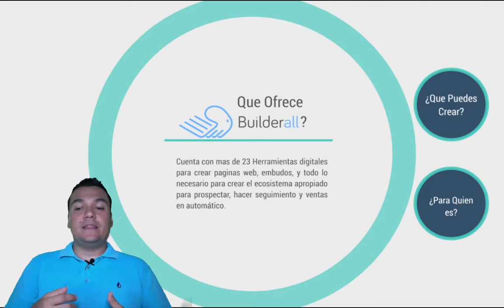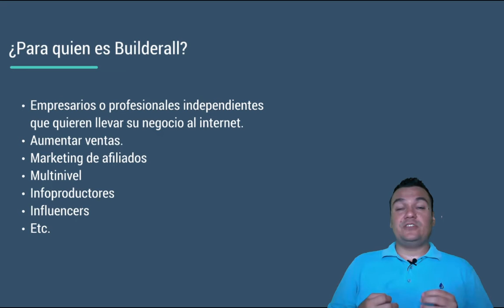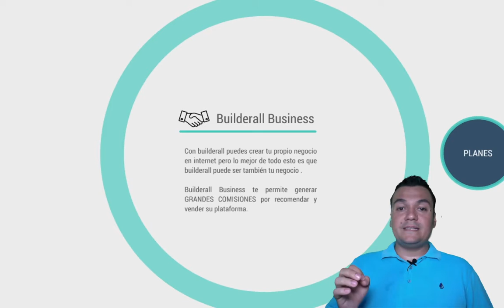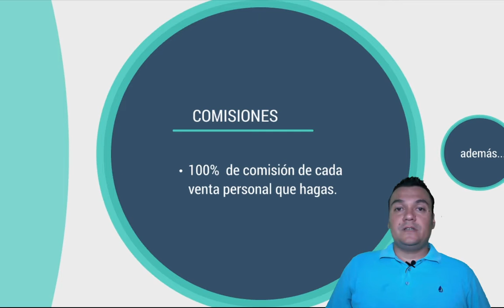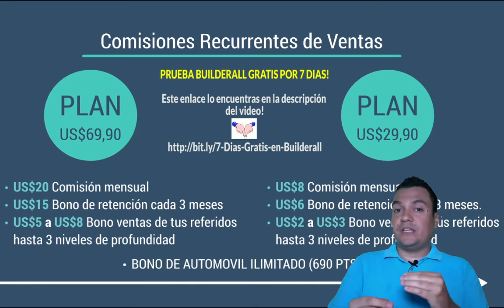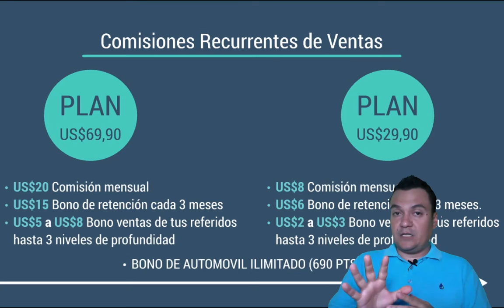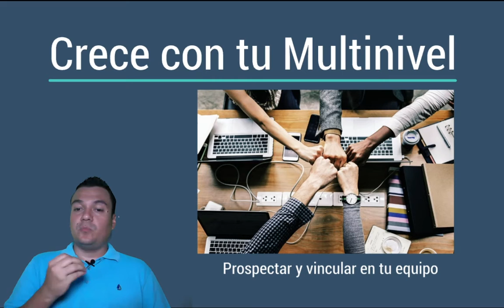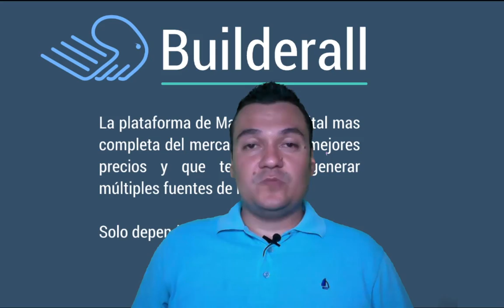Qué es BuilderAll - Explicación Completa 2019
🤑 ¿Quieres Ganar 💲5,000 Por Internet? 💻 ENTRENAMIENTO GRATIS EN VIVO 🔴

Hoy les traigo un video en el cual les hablo sobre builderall y todo lo que comprende esta plataforma completamente y con todos sus beneficios.

Con lo que te cuento en este video puedes concluir si es una opción para ti o no.

Saludos!

✅ 💰Únete a mi Equipo de Builderall. Contáctame!

★ Dudas: Escríbelas en los comentarios ★
Espero que tengas mas claridad sobre el tema.

Que es builderall
11 Reglas Que NADIE Te Ha Dicho de Builderall
BuilderAll es una Estafa ? No Compres Builderall Sin Ver Esto!
builderall
builderall estafa
builderall legalidad
builderall fraude
builderall opiniones
builderall comentarios
builderall spaipro
buiderall negocio infinito
builderall en español
builderall español
hacer dinero con builderall
opiniones sobre builderall
builderall que es
ganar dinero con builderall
builderall funciona
que es builderall
builderall 2019
negocio infinito
negocio infinito estafa
negocio infinito opiniones
negocio infinito comentarios
negocio infinito es real
negocio infinito builderall
spaipro
spaipro estafa
spaipro opiniones
spaipro comentarios
spaipro es real
spaipro builderall